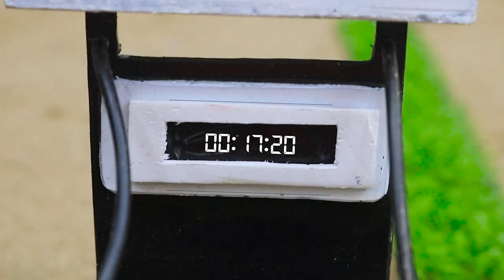Diy tractor making mini railway station | diy tractor with trailers transport cows | @Farm Diorama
Hi guy, This video talk about story of how to making mini railway station | diy tractor with trailers transport cows | @Farm Diorama
keepvilla
keepvilla tractor
keepvilla diy
Mini Creative
DongAnh Mini Cooking
Domeli Farming
Mini Creative DongAnh
Sun Farming
mini tractor
tractor machine
tractor machinery
village life
minitractor
howtomake
diy mini tractor
plough machine diy
mini plough machine
ploughing machine in india
mini railway
railway station
tractor with trailers
cows transport